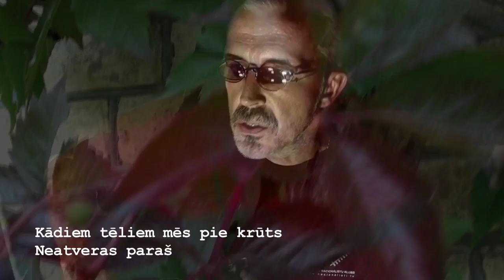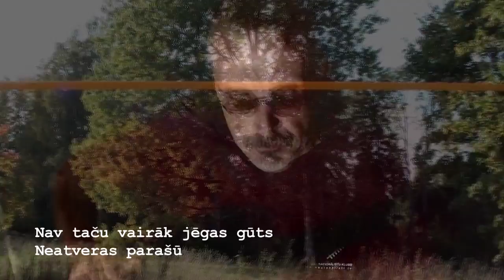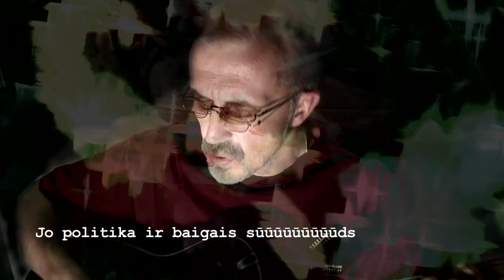POLITIKA IR BAIGAIS SŪDS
Nedziesma veltīta visiem 22 g. politsūdā regulāri iekāpjošajiem.